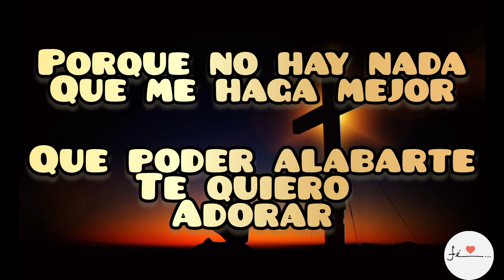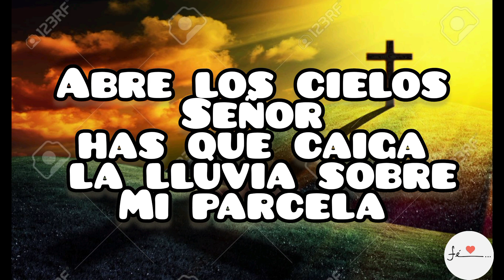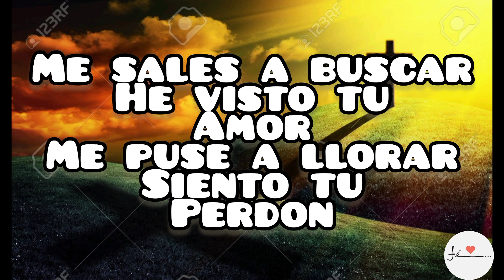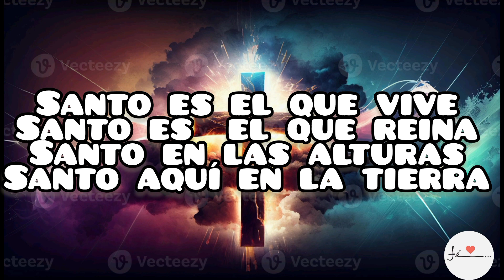Mix Queremos alabarte,Abre los Cielos,santo es el que vive Con Letra